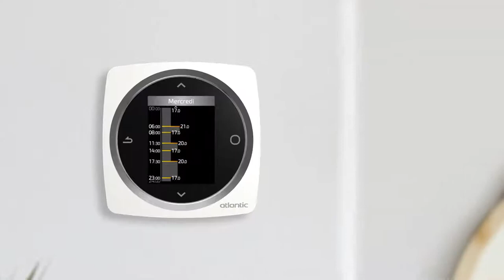Atlantic thermostats Navilink 105, Navilink 125 Connect and Navilink 128 Radio Connect